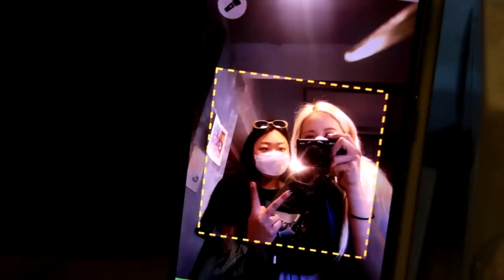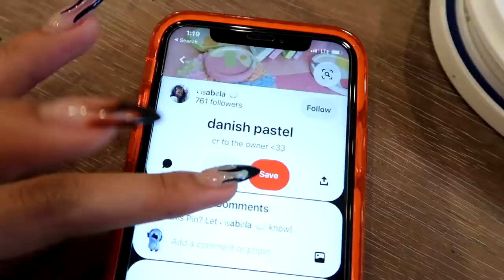Random Vlog in Seoul (Pottery class, meet my best friend)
☆ FOLLOW ME ☆